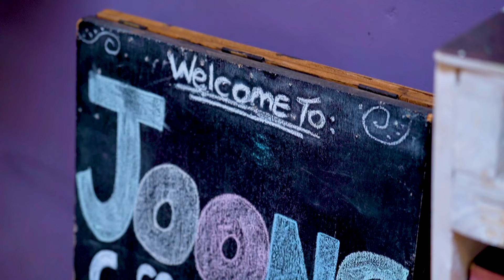HAPPINESS IS - FULL INTERVIEW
Collette Prince sat down with the ladies from Netflix's HAPPINESS IS and this is what transpired.. Remember to stream HAPPINESS IS now, exclusively on NETFLIX.